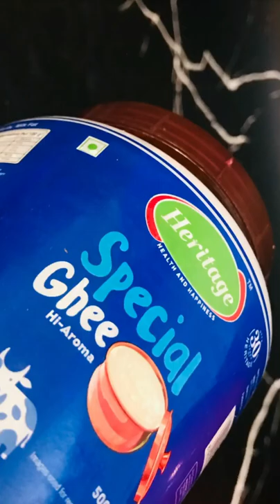Heritage Food Limited.!! Healthy food & Healthy Life...|| ARFAH Vlogs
Heritage Foods Limited, Dairy products are going on successful business to consumers.